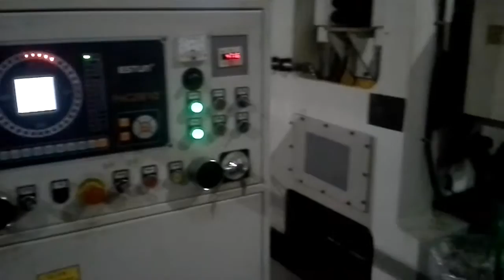Sign video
Mechanical work in real-time motion video, better show the mechanical properties, allowing customers to witness the ho-precision machinery of practical and efficient.